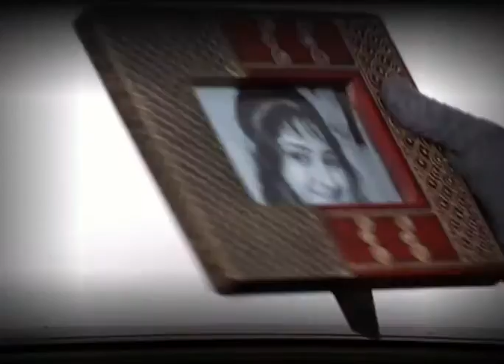Ek Tha Rusty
Ek Tha Rusty Promo  - show on DD National